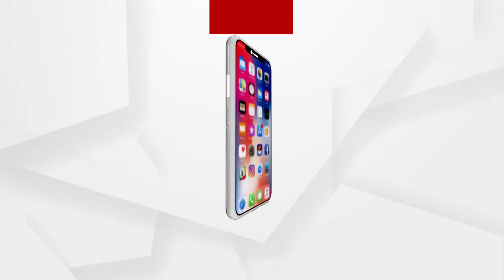କୋରୋନା ଭ୍ୟାକ୍ସିନର ଡ୍ରାଏ ରନ ପାଇଁ କ୍ୟାପିଟାଲ ହସ୍ପିଟାଲ ପ୍ରସ୍ତୁତ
କୋରୋନା ଭ୍ୟାକ୍ସିନର ଡ୍ରାଏ ରନ ପାଇଁ କ୍ୟାପିଟାଲ ହସ୍ପିଟାଲରେ ସମସ୍ତ ପ୍ରସ୍ତୁତି ଶେଷ ପର୍ଯ୍ୟାୟରେ ପହଞ୍ଚିଥିବା ସୂଚନା ଦେଲେ କ୍ୟାପିଟାଲ ହସ୍ପିଟାଲ ଡେପୁଟି ସୁପରଟେଣ୍ଡଟ.